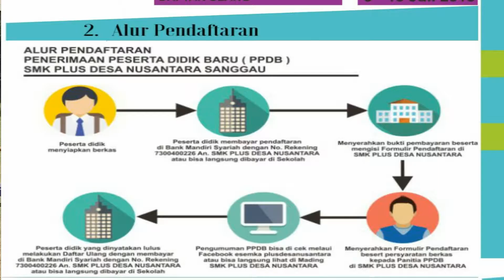SMK PLUS DESA NUSANTARA KAB.SANGGAU